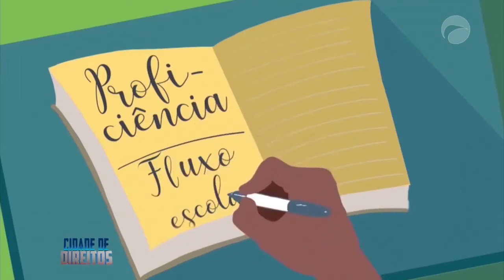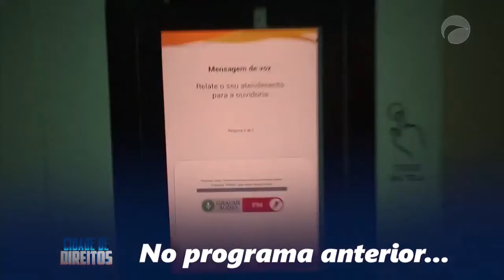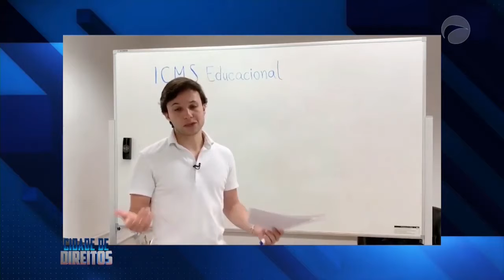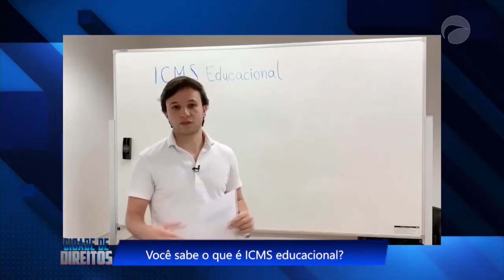Programa Cidade de Direitos - Conhecendo a Educação da Cidade de Sobral-CE